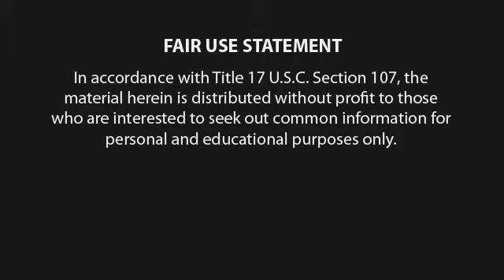Anderson Cooper Interviews Witness of Mike Brown Shooting, Michael Brady - Aug 20, 2014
This should put Chris Cuomo's interview more into perspective.